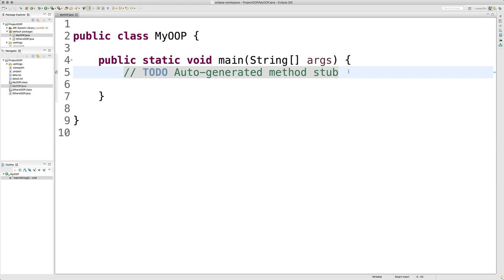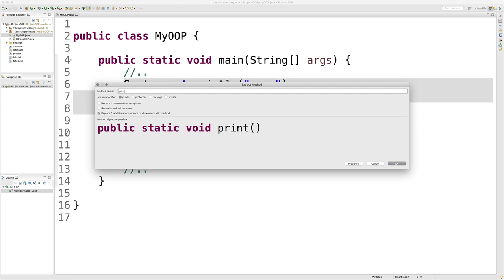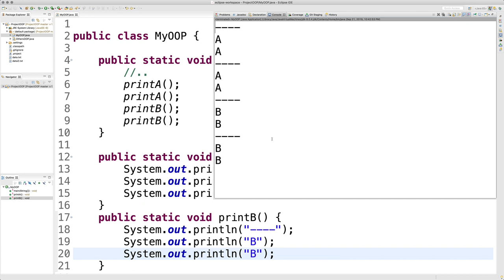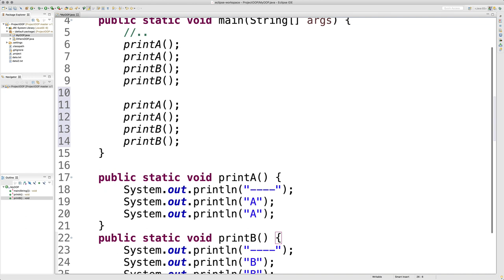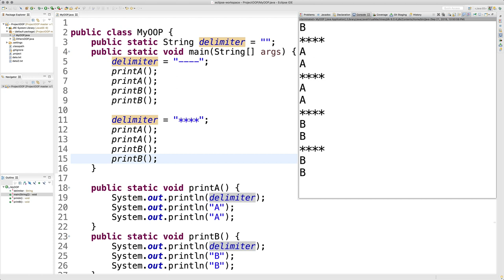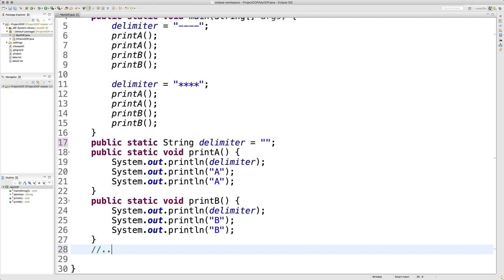JAVA 객체 지향 프로그래밍 - 3. 변수와 메소드